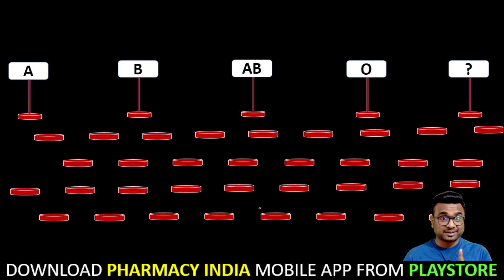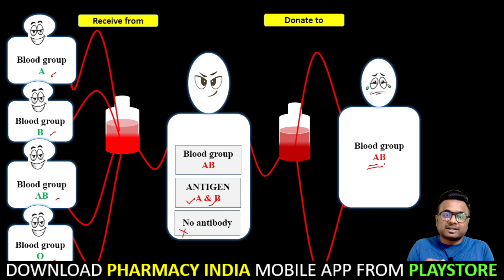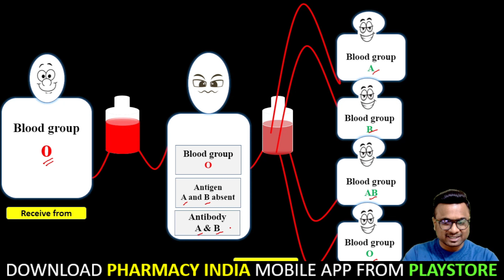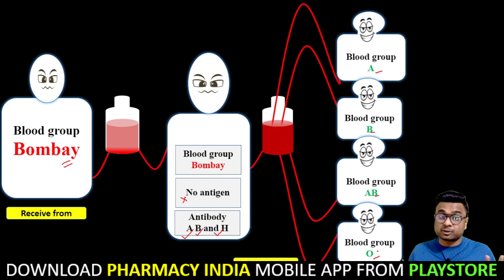BLOOD GROUPS | TYPES OF BLOOD GROUPS | RANK BOOSTER - 4 | GPAT | NIPER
This video discuss about the Blood Group and its types which is going to be helpful for your university & GPAT exams .